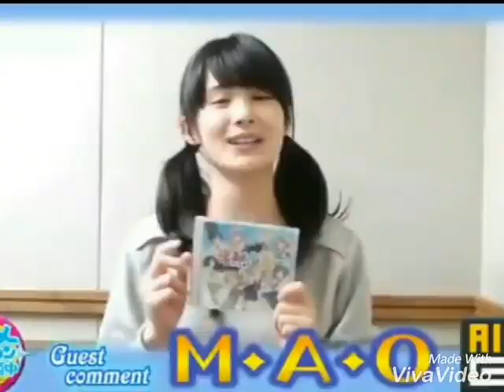Ichimichi mao 💕💕👍👍👍💖💛💛💙💙💚💚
Ichimichi mao là một nữ diễn diên xinh đẹp cô đựơc biết với vai diễn luka miffy là siêu nhân vàng trong siêu nhân hải tặc